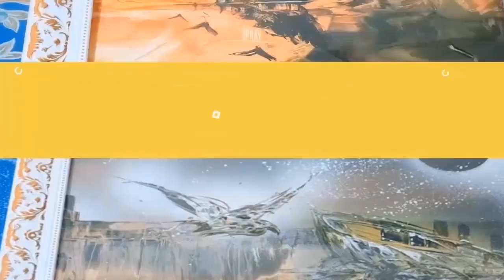Happy Chinese Newyear - Spray paint Art By LeftHandStory